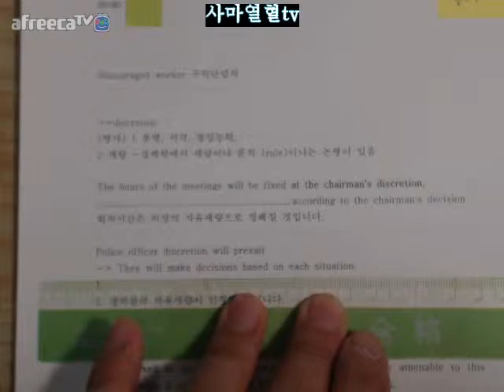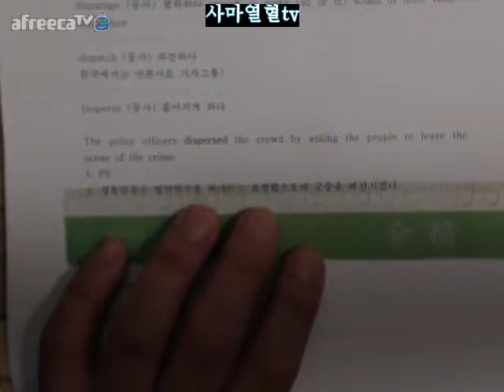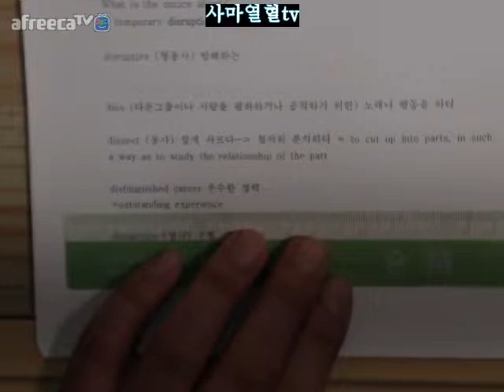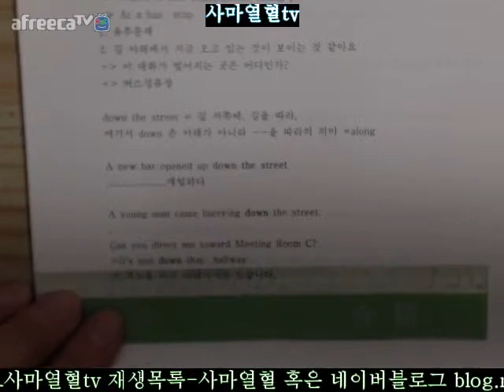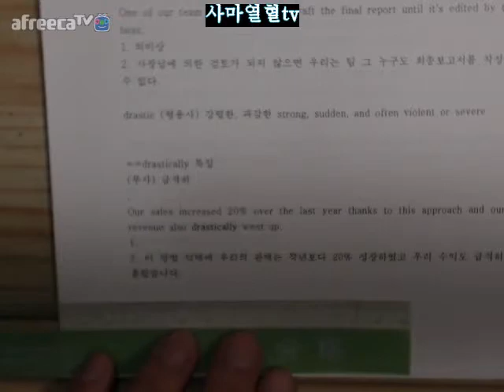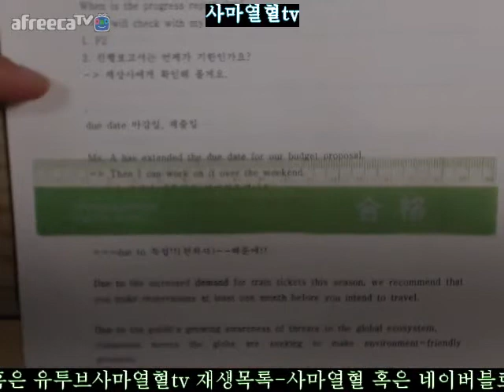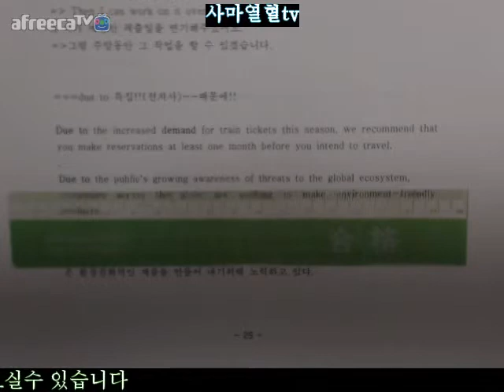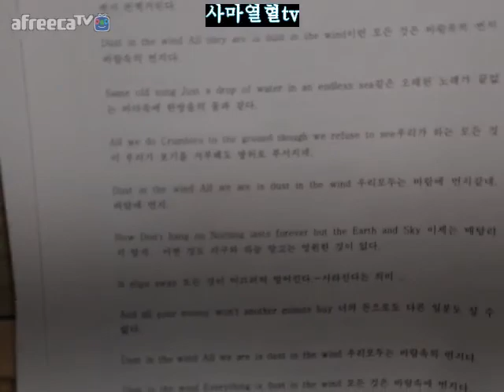D2019022516페이지부터30페이지=사마열혈tv실사구시토익본강의samayulhyultvkoreanpragmatismtoeic토익D2019022516페이지부터30페이지=